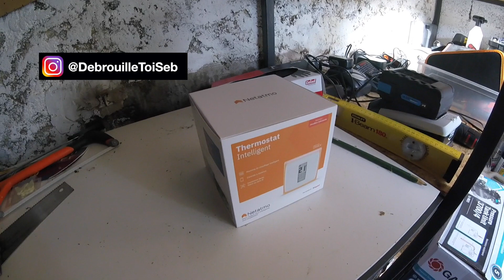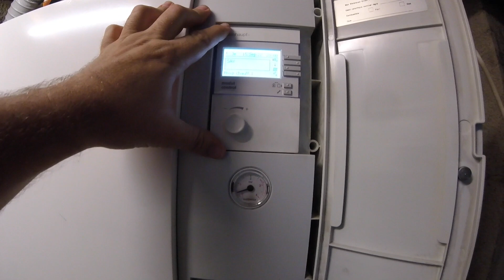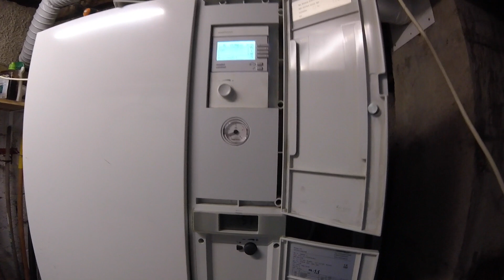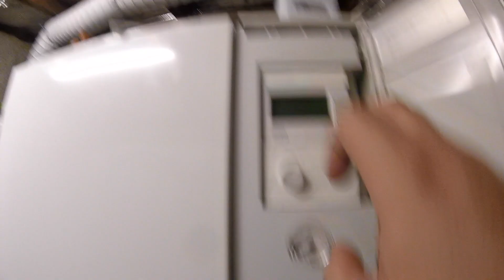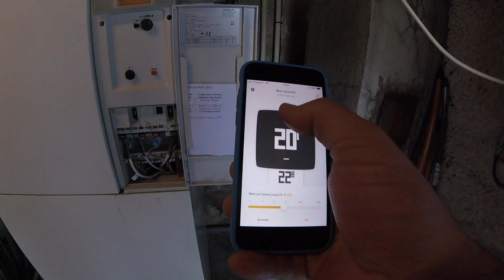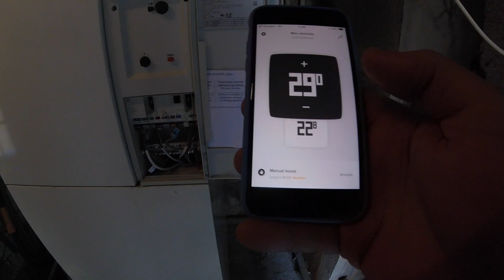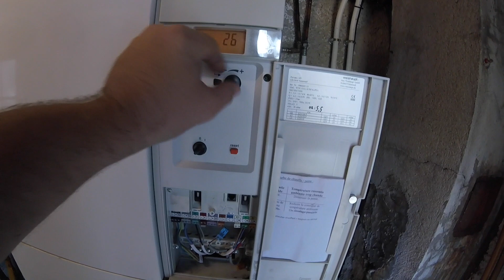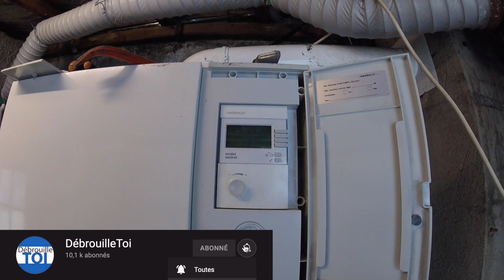Comment et POURQUOI installer un thermostat connecté Netatmo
Dans cette vidéo je vous partage l'installation d'un thermostat connecté Netatmo Energie sur une chaudière au gaz Weishaupt WTC. L'objectif de cette installation est de réduire la consommation de gaz pour cet hiver 2022 et ainsi faire des économies ou limiter l'augmentation du coût de chauffage.

Au delà de réduire sa facture énergétique et son budget chauffage, l'intérêt d'un tel thermostat est de pouvoir facilement prendre le contrôle de sa chaudière et ainsi l'utiliser intelligemment plutôt que de la laisser chauffer continuellement sans distinction.

Vous pouvez également installer un thermostat connecté pour remplacer un thermostat en panne ou trop compliqué à utiliser.

00:00 - Déballage du Netatmo
01:27 - La chaudière Weishaupt WTC-15-A
02:27 - Les branchements sur la chaudière
03:08 - Configurer la chaudière pour accepter le Netatmo
04:00 - Comment tester le thermostat connecté
05:28 - Premier essai de contrôle à distance de la chaudière
06:28 - L'objectif avec le thermostat connecté